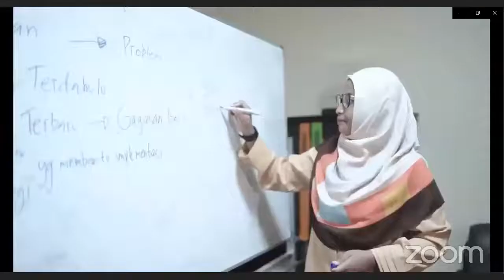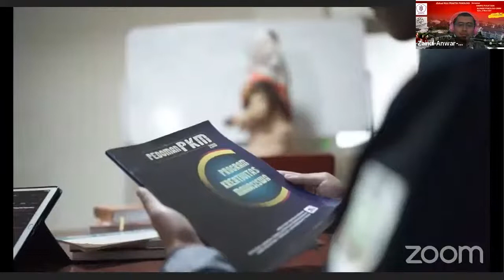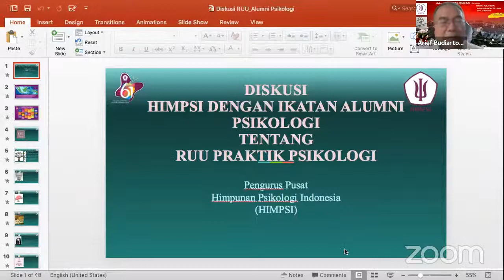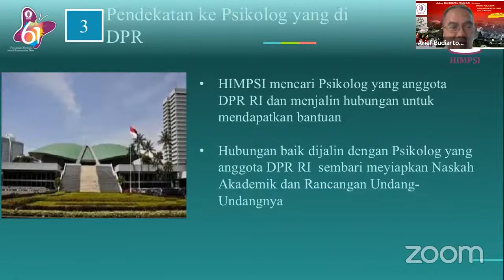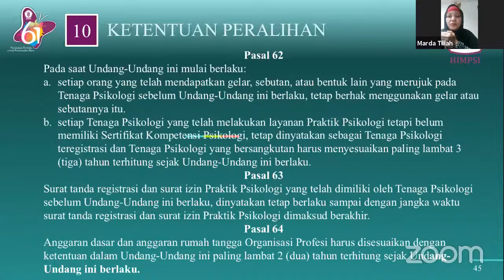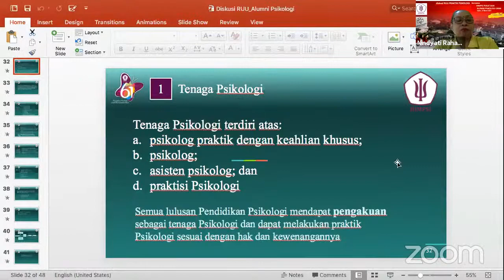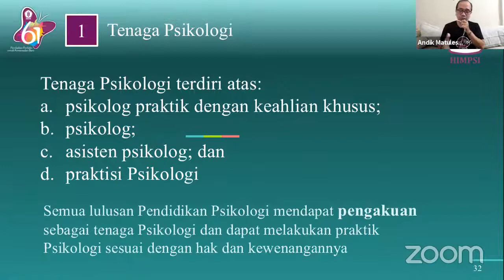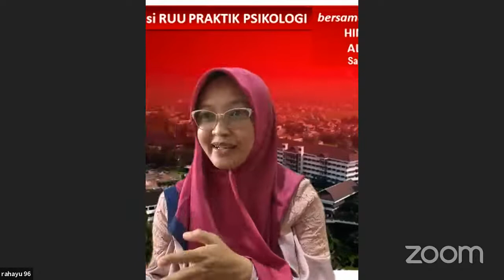Diskusi RUU PRAKTIK PSIKOLOGI by HIMPSI & ALUMNI